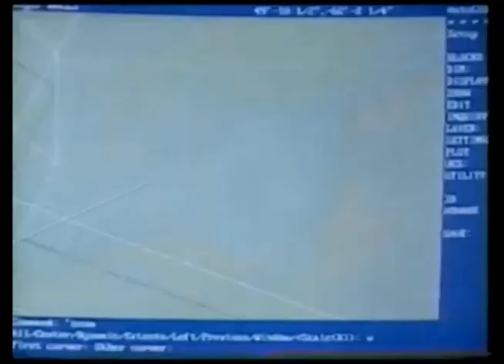Comerciales mexicanos: UNAM 1996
Campaña "Nuestro futuro hoy" versión arquitectura